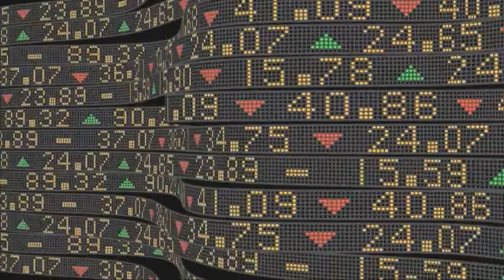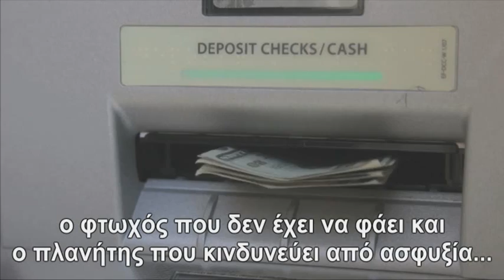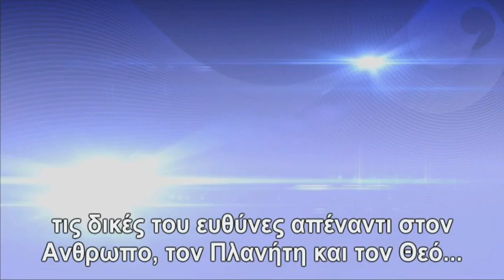02-O KOSMOS SIMERA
O KOSMOS SIMERA